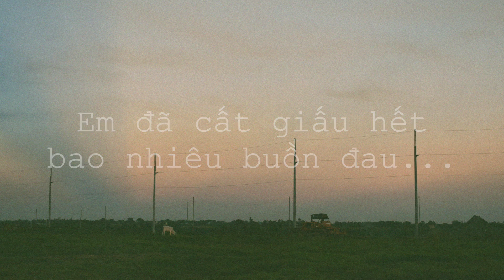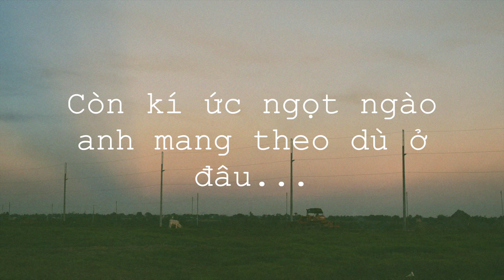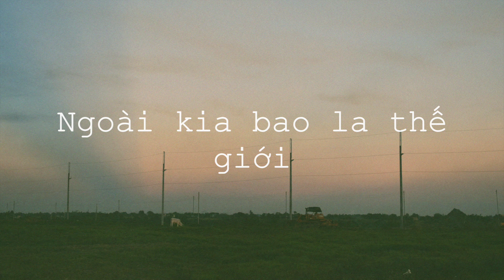Xin Đừng Lặng Im - Soobin Hoàng Sơn | Lyrics Video | Thế Phương Cover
Anh vẫn nhớ phút ấy khi anh rời xa
Người chẳng nói một lời... chỉ đứng yên vậy thôi
Em đã cất giấu hết bao nhiêu buồn đau...
Còn kí ức ngọt ngào anh mang theo dù ở đâu...
Làm gì để...trở về...???

Chorus:
Người đừng lặng im đến thế
Vì lặng im sẽ giết chết con tim!
Dù yêu thương chẳng còn...anh vẫn xin em nói một lời...
Ngoài kia bao la thế giới
Nhưng trong anh thế giới chỉ là em thôi
Mình xa nhau thật rồi...nhưng anh vẫn chờ đợi.